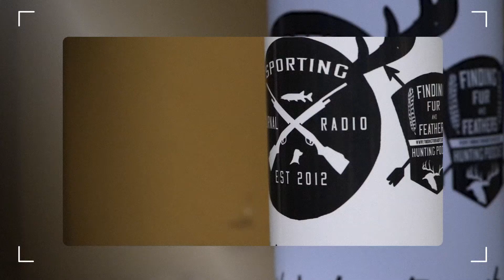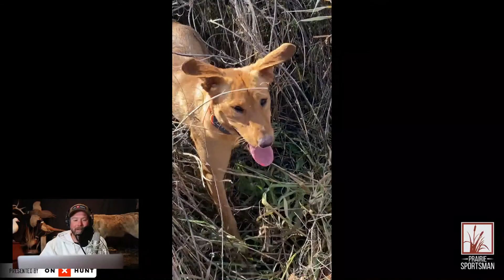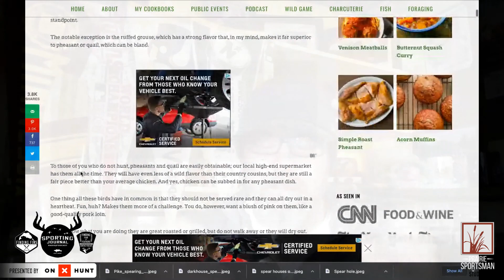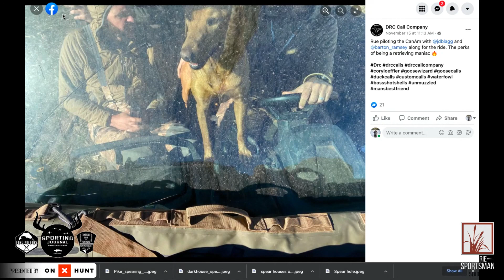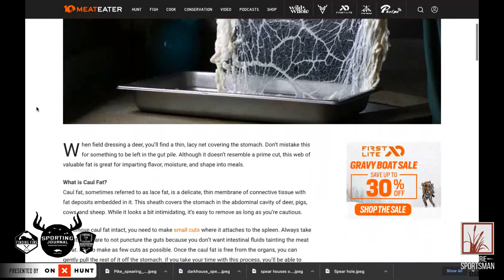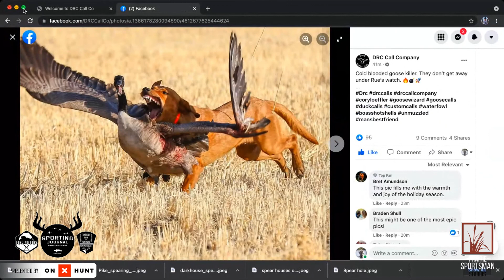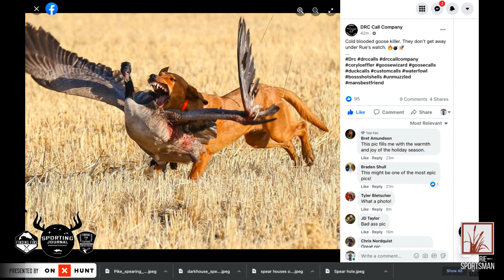SJR TV | Week 481: Late Hunts and First Ice (Full Show)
On this week's show, conversation ranges all over the board from waterfowl hunting in Oklahoma to whether or not Lasagna makes a better Thanksgiving dinner than Turkey and Mashed Potatoes. Cory Loeffler is back to discuss his recent trip to Fowlco Outfitters in Oklahoma and what's new in the world of DRC Calls and Loeffler Labs. Joe Henry gives us an ice update at Lake of the Woods and what anglers can expect up there right now, and Erik Osberg, Bret Amundson and Dan Amundson debate what the best Thanksgiving dinner is.
Dan also talks about how the Wisconsin gun deer season went for him and his group.